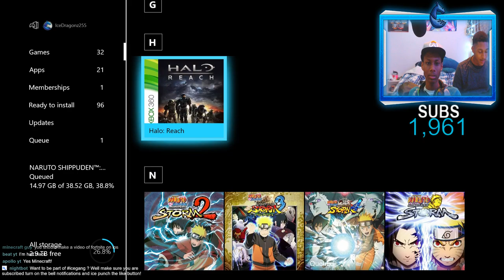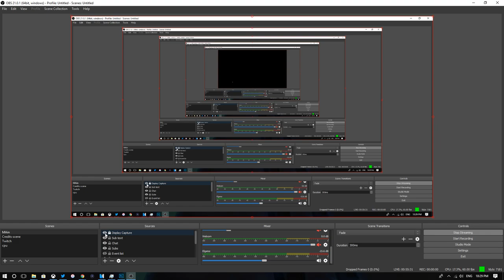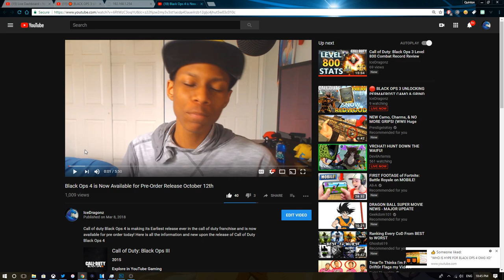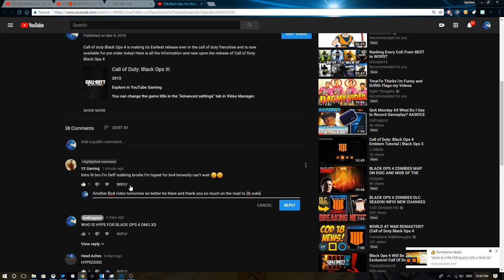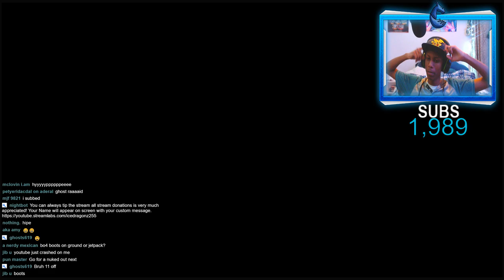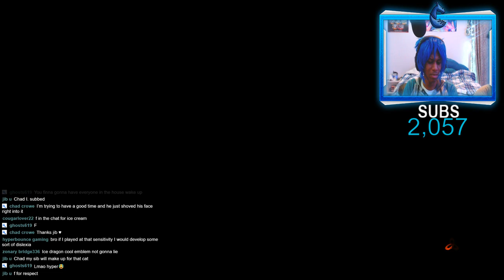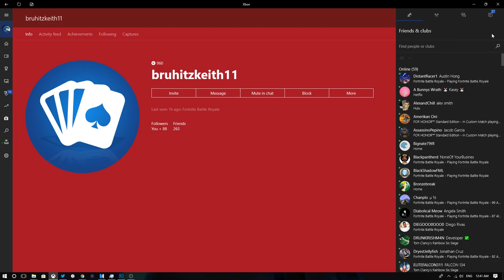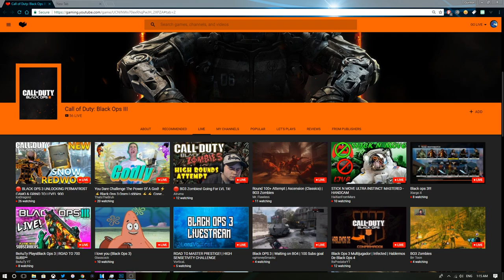🔴 BLACK OPS 3 UNLOCKING PERMAFROST CAMO & GRIND TO LEVEL 900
Streaming Black Ops 3 with viewers and subscribers with the ultimate goal of getting enough cryptokeys to unlock the Permafrost Camo as well as grinding up to level 900 while taking advantage of the double xp in Call of duty Black Ops 3. Join me in the stream it is a lot of fun!

All donations are welcome to help the channel grow or just to show your appreciation here thanks so much for supporting the Icegang

- Exclusive Custom Chat Emojis (listed below)

Try these fun commands !gamertag !worm !slicemod(mod only) !twitter !time !share(mod only) !icepunch !gamertag !donate !Prize !coins

Stream Ranks:
-Youngling: 0 hour watched
-Padawan: 2 hours watched
-Jedi Knight: 10 hours watched
-Jedi Master: 25 hours watched
- Grand Master: 50 hours watched
- Sith: 100 hours watched
-Sith Lord: 200 hours watched

Stream Rules: 1) No self promotion 2) Don't beg for mod 3) No Spamming 4) Don't ask for him to change games 5) Don't ask to play unless we ask or its an open lobby session we will pick you up! 6) No Sexual behavior or references in the chat

How To Get Mod: Attend as many streams as you can. I'm looking for people who are active in chat and can set a good example for new subscribers! (the less you ask for mod the better your chances)

??Top 10 Donator List??
1: Bunny: $25.00
2: Mittens:$6.66
3: Soii Milk
4: Likeaboss098: $3.00

My gamertag: Ice Dragonz225